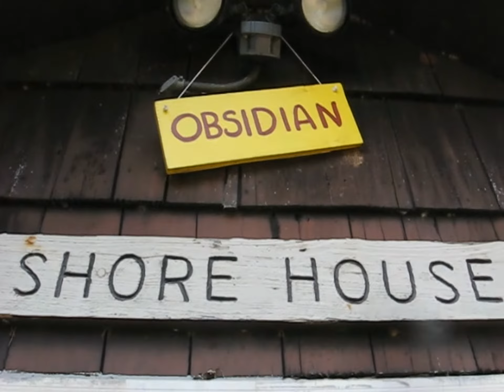Camp Magruder 1-4 : This is Camp Magruder !!! :D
This is how I decide to spend my Spring Break editing videos, so this will look Awesome !!
So All four times I have been to Camp Magruder are packed into One big Video !

At the Ending there is a Photo of Mt. Jeff, Maybe to kick off a New Video Series ?
You'll half to wait and found out, probably be waiting until Tomorrow to see if Pioneer Videos Show Up on the Channel.